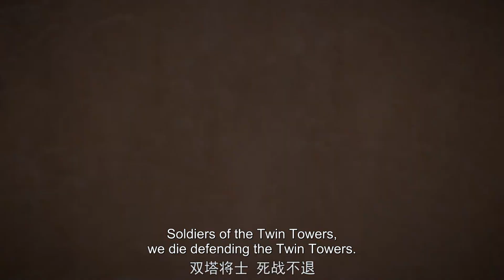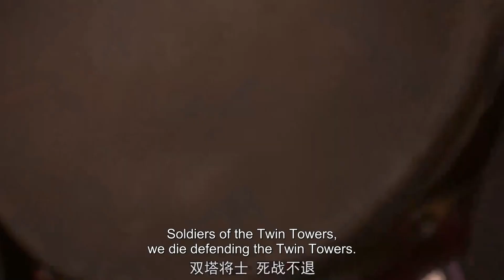EP35 華師兄羅征領兵出戰妖族！爲了保護身後的平民們不惜獻出生命！| 百煉成神 Apotheosis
【百煉成神 Apotheosis】家族敗落，至親受難，羅徵從雲端跌落成為一名卑微家奴，在各族抗爭不斷、神秘力量統治的世界，不甘墮落的羅徵偶得神秘功法，煉自身為器，一道抗爭的序幕，就此轟然拉開。